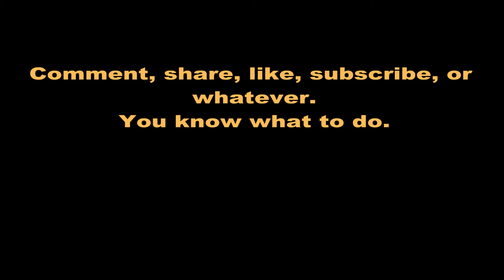7 Days to Die. Day Two Part Two